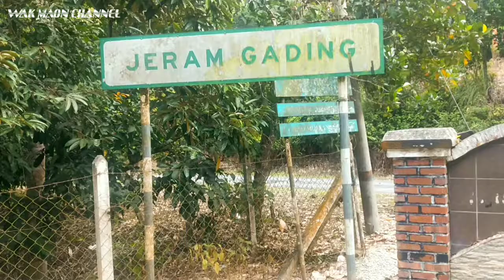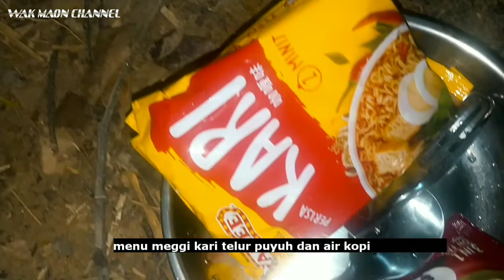CAMPING DI AIR TERJUN JERAM GADING | JELEBU NEGERI SEMBILAN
JERAM GADING NEGERI SEMBILAN

Terletak 23km dari Kuala Klawang, Jeram Gading berada dalam Mukim Kenaboi. Dalam perjalanan ke sini, anda akan melintasi serta menikmati pemandangan hijau, yang kebanyakannya pokok buah-buahan dan kebun-kebun kepunyaan penduduk tempatan. Selain pemandangan yang mengasyikkan, pengunjung juga akan menghirup udara segar kerana kawasan ini belum diteroka sepenuhnya.

Tarikan utama Jeram Gading adalah air terjunnya, kejernihan air yang mengalir melalui pokok-pokok dan percikan air ke kiri dan kanan setiap kali ia menghentam halangan, putaran berbentuk bola dan buih-buih putih sebelum lenyap di kawasan yang lebih tenang. Walaupun kawasan ini tidak sesuai untuk berkayak, ia merupakan tempat yang ideal untuk perkelahan berkeluarga.